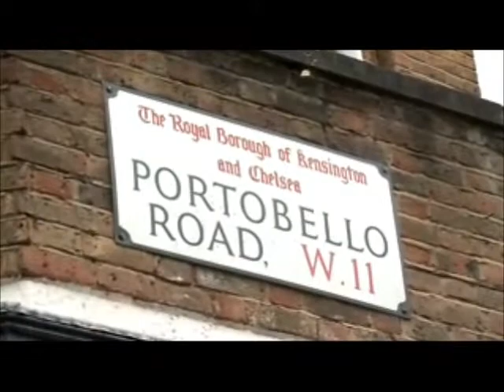Diana Evans om 'Springet'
Diana Evans i en samtale om hendes nye bog, 'Springet', udkommet på Aronsen november 2012.